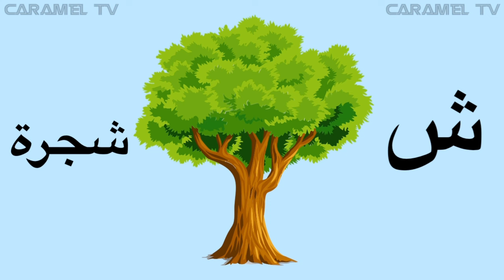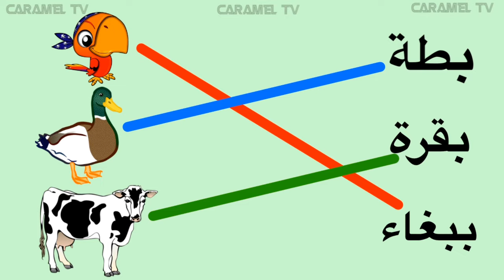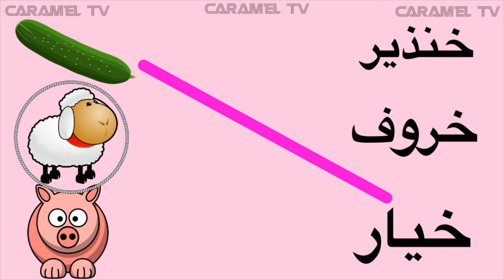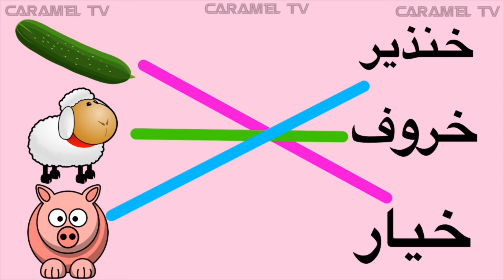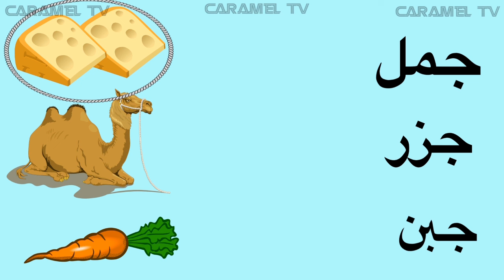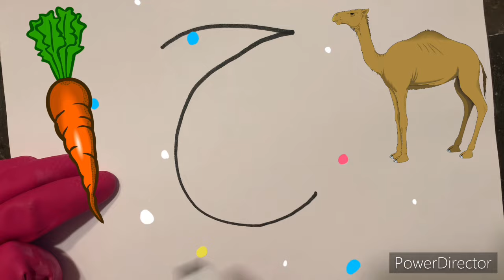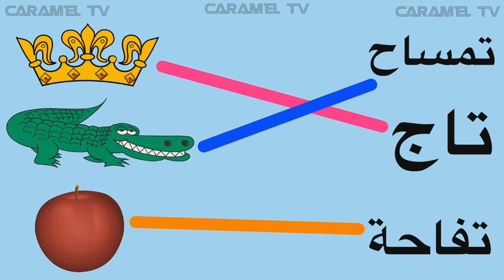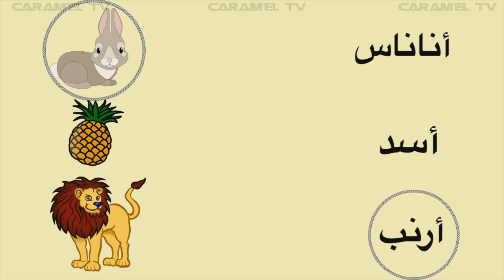تعلم كتابة حرف الباء + تعليم الاطفال اللغه العربية (حروف عربية و كلمات )@carameltv7945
تعليم الاطفال كلمات عربية
تعلم كتابة حرف الباء @carameltv7945